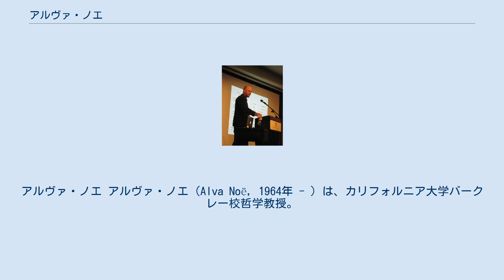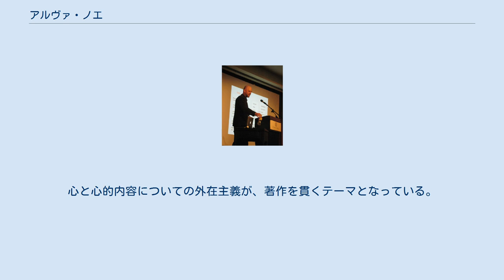アルヴァ・ノエ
アルヴァ・ノエ アルヴァ・ノエ（Alva Noë, 1964年 - ）は、カリフォルニア大学バークレー校哲学教授。
オックスフォード大学修士号（B.Phil）、ハーバード大学博士号（Ph.D.）。
専門は知覚と意識の理論。
認知科学と心の哲学の諸問題のほか、現象学、アート理論、ウィトゲンシュタイン、分析哲学の起源にも関心がある。
 ノエは2003年にカリフォルニア大学バークレー校哲学科准教授、ならびに同大学認知・脳科学研究所の所員に就任し、認知科学プログラムとニューメディアセンターにおける中核的メンバーの役割を果たしている。
2011年から2012年まで、ニューヨーク市立大学大学院センターの哲学特任教授を務めた。
バークレー校に来る前、ノエはカリフォルニア大学サンタクルーズ校の哲学助教授（assistant professor）を務めた。
その他、タフツ大学認知科学センター博士研究員（ポスドク）、カリフォルニア大学アーヴァイン校論理学・科学哲学科客員研究員、パリのジャン・ニコ研究所（CNRS/EN/EHESS）客員研究員、オックスフォード大学認知・神経科学センターのマクドネル＝ピュー客員フェロー、コペンハーゲン大学主観性研究センター客員研究員を歴任した。
また、カリフォルニア大学学長人文学フェローシップ、アメリカ学術団体カウンシル／リスカンプ・フェローシップ、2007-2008年ベルリン先端科学研究所の研究フェローを受けた。
 『知覚のなかの行為』にて、ノエは感覚運動プロフィール（sensorimotor profile）という概念を提唱している。
心と心的内容についての外在主義が、著作を貫くテーマとなっている。